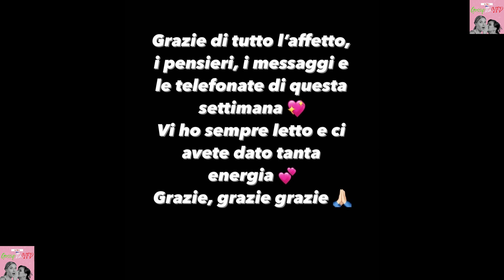Chiara Ferragni; il messaggio commovente pochi minuti fa...